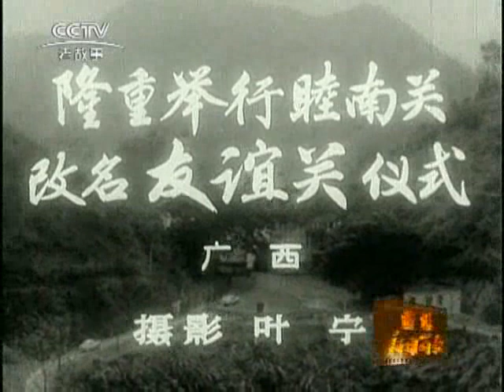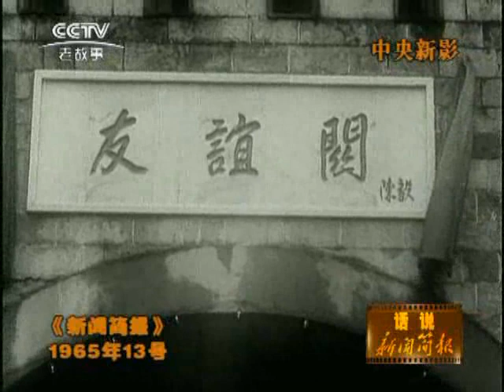1965 13（1965年新闻简报第13号）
隆重举行睦南关改名友谊关仪式。隆重举行安东市改名丹东市大会。东江-深圳供水工程胜利完成。芭蕾舞剧“红色娘子军”片段。北京农业劳动大学开学。